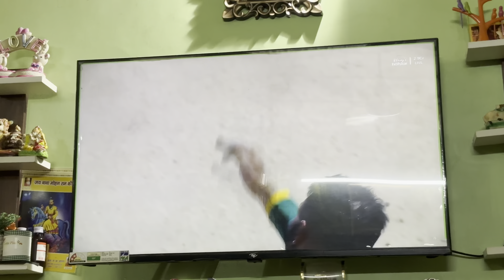Finally We Won🇮🇳❤️ | Ind vs Sa Final 2024 T20 World Cup | MrandmrsGautam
Finally We Won🇮🇳❤️ | Ind vs Sa Final 2024 T20 World Cup | MrandmrsGautam vlog worldcup indvssa @MrandMrsgautam14

Finally We Won
Ind vs Sa Final 2024 T20 World Cup
vlog
Indian vlogger
daily vlogs
vlogs
ss vlogs
new vlogs
funny vlogs
hindi blogs
indian vlogs
family vlogs
travel vlogs
pakistan vlogs
lifestyle vlogs
ducky bhai vlogs
challenge vlogs
sistrology vlogs
vlog
paras thakral vlogs
alyssa howard vlogs